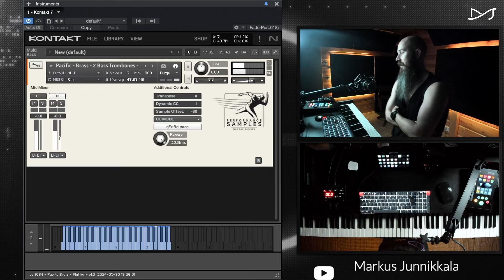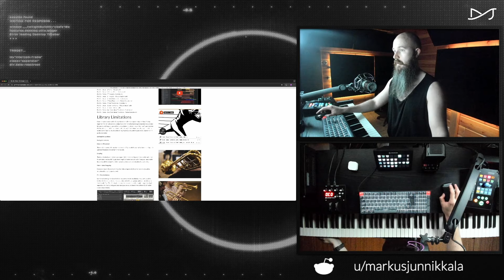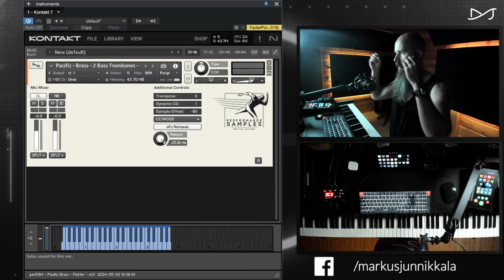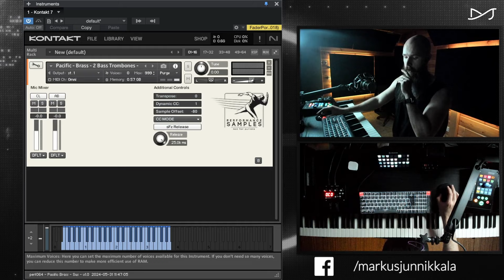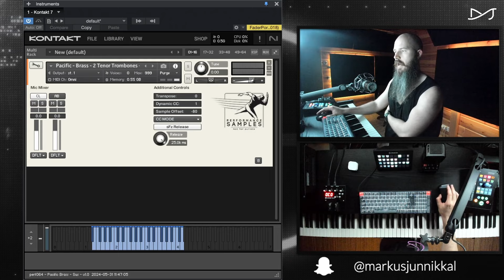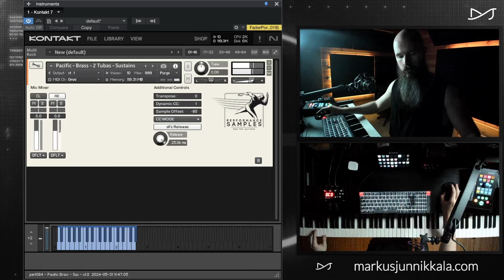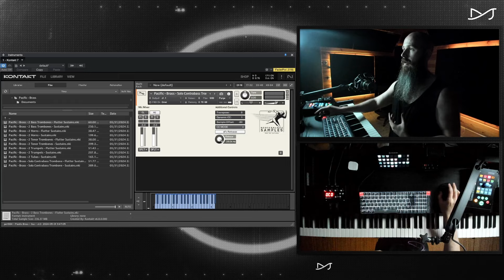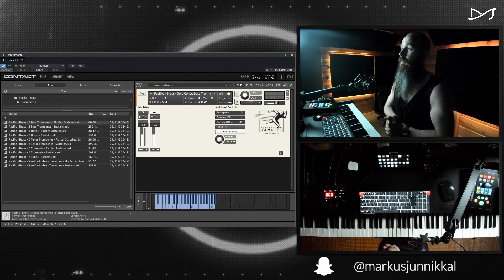Performance Samples Pacific Brass – Demo & Review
TIMESTAMPS:

00:00 Intro
01:55 What is it?
04:05 The recording space
06:00 Sampling Approach
07:40 Pricing
09:15 Thoughts on website examples
09:45 Included Instruments & Articulations
10:36 Tech Specs
12:15 Patch List
12:32 Library Limitations
16:00 Loyalty Code Instructions
16:20 Interface Overview
16:44 Library Folder Structure
17:06 No added FX, Limiter Settings
18:03 Blind Demo

18:25 2 Bass Trombones – Flutter Sustains
33:26 2 Bass Trombones – Sustains
39:32 2 Horns – Flutter Sustains
45:49 2 Horns – Sustains
48:36 2 Tenor Trombones – Flutter Sustains
50:25 2 Tenor Trombones – Sustains
54:39 2 Trumpets – Flutter Sustains
55:53 2 Trumpets – Sustains
01:02:35 2 Tubas – Sustains
01:05:08 Solo Contrabass Trombone – Flutter Sustains
01:08:13 Solo Contrabass Trombone – Sustains

01:12:03 Ending, Thoughts, Conclusions